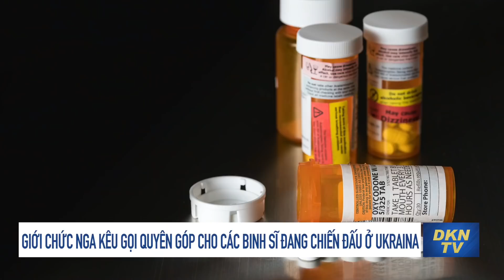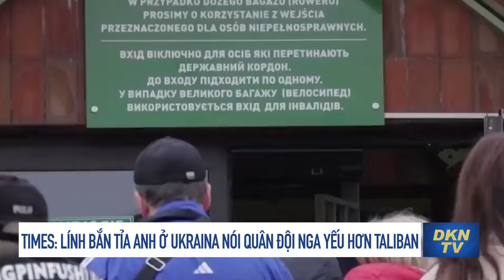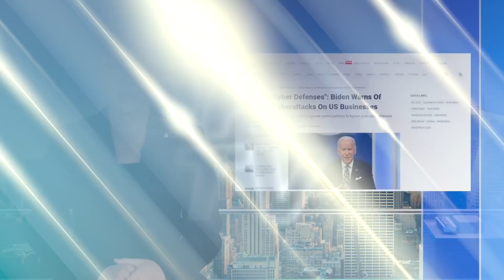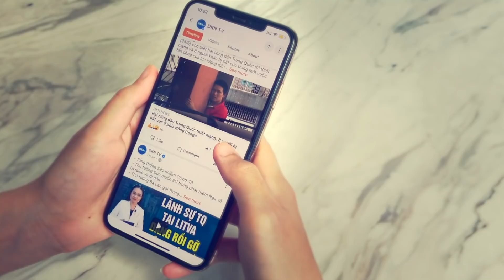Tin thế giới sáng 22/3: Times: Lính bắn tỉa Anh ở Ukraina nói quân đội Nga yếu hơn Taliban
- Tổng thống Zelensky bác bỏ tối hậu thư kêu gọi đầu hàng của Nga
- Matxcova tố Kiev giấu pháo trong trung tâm thương mại
- Giới chức Nga kêu gọi quyên góp cho các binh sĩ đang chiến đấu ở Ukraina
- Bộ Ngoại giao Nga triệu Đại sứ Mỹ John Sullivan
- Tình báo Ukraine tiết lộ giới tinh hoa Nga đang âm mưu lật đổ ông Putin, Giám đốc FSB là người kế nhiệm
- Times: Lính bắn tỉa Anh ở Ukraina nói quân đội Nga yếu hơn Taliban
- Đại hội đồng Liên Hợp Quốc có thể sẽ bỏ phiếu lại vào tuần này về Ukraina
- TT Biden cảnh báo Nga tấn công mạng các doanh nghiệp Hoa Kỳ
- Chuyên gia: Ca ngợi quân đội Nga, Bắc Kinh tự làm lộ điểm yếu của mình